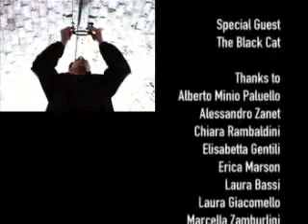light is nothing without darkness - the Mizar Suite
Indoor and outdoor lighting study and analysis. Projecting, production of lighting systems and marketing of professional appliances intended for architectural illumination.